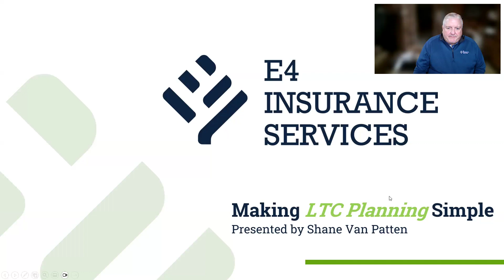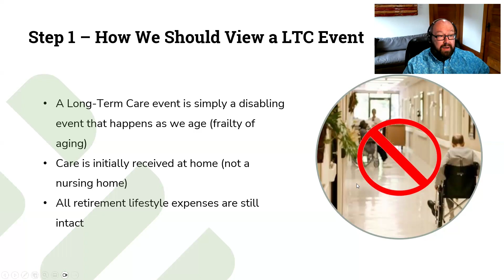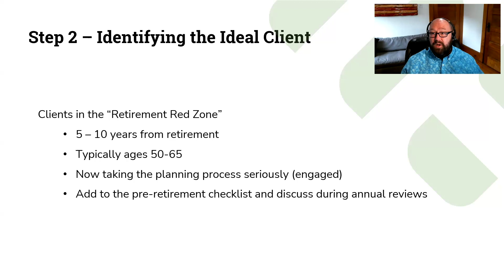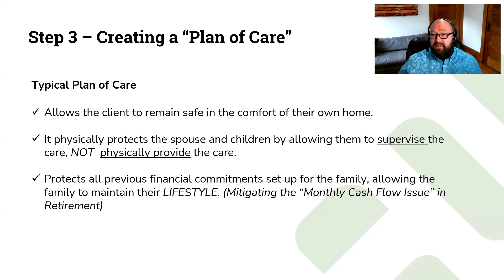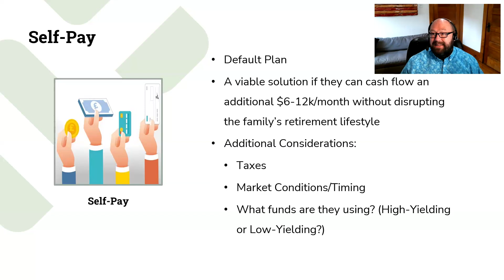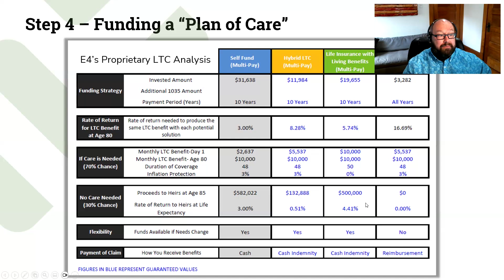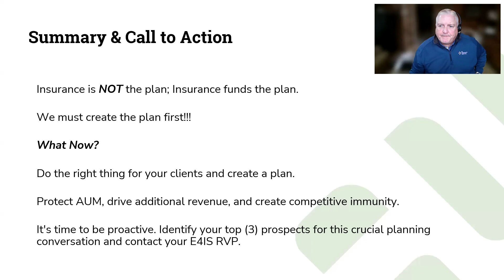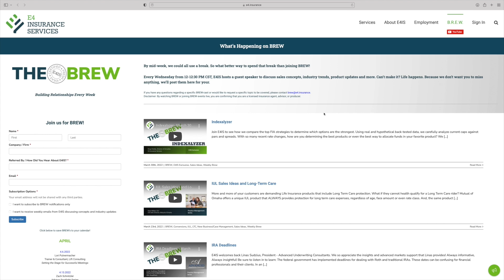Integrating Long-Term Care (LTC) Planning Into Your Practice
Shane Van Patten, CLTC, E4’s Regional Vice President, discussed how to implement best practices for integrating Long-Term Care planning into your process and having an engaging conversation with your clients about it.